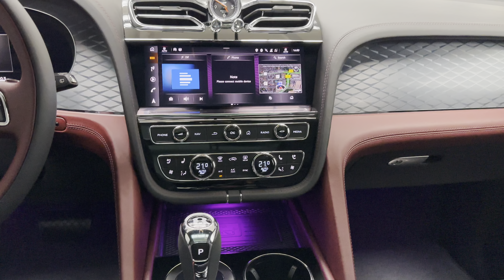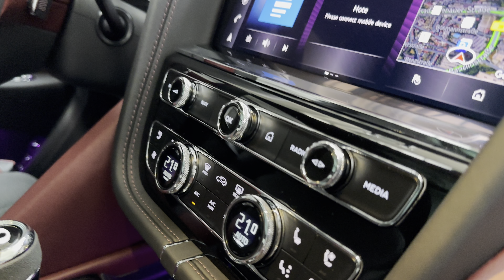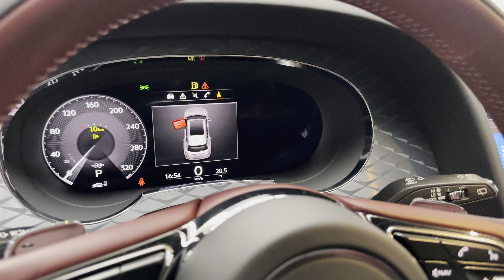[2024] BENTLEY BENTAYGA S V8 CAMBRIAN GREY / BELUGA | AURUM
WALKAROUND OF THE BENTLEY BENTAYGA S V8 !!

EXTERIOR: CAMBRIAN GREY

INTERIOR​: BELUGA

THE VIDEO IS FOR ULLUSTRATIVE PURPOSES ONLY! THE SHOWN VEHICLE IS NOT FOR SALE!

Verbrauch Kurzstrecke (WLTP) 20,9 l/100 km
Verbrauch Stadtrand (WLTP) 13,2 l/100 km
Verbrauch Landstraße (WLTP) 10,9 l/100 km
Verbrauch Autobahn (WLTP) 11,8 l/100 km
CO2-Effizienzklasse G
Schadstoffklasse Euro 6d-ISC-FCM (WLTP) 36AP-AR

CO₂-Effizienz: Auf Grundlage der gemessenen CO₂-Emmissionen unter Berücksichtigung der Masse des Fahrzeugs ermittelt.